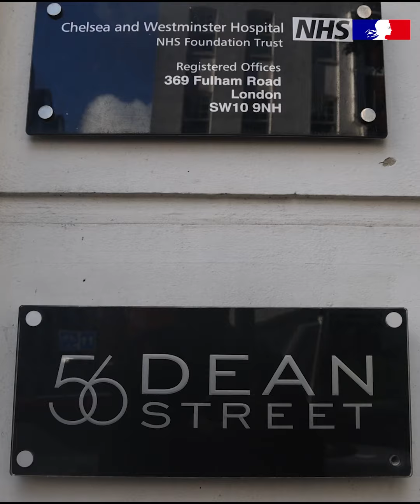PrEP protects. Get tested. World Aids Day